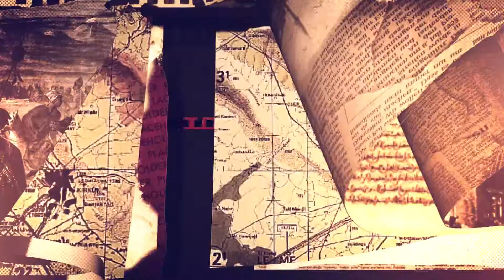به‌رنامه‌ی سۆراغی مێژوو... سته‌مكاری له‌ئه‌زموونه‌كانی مێژوودا